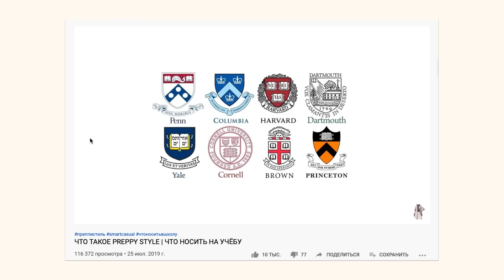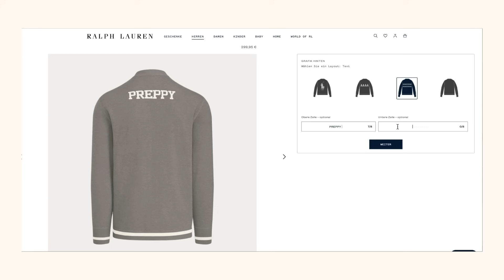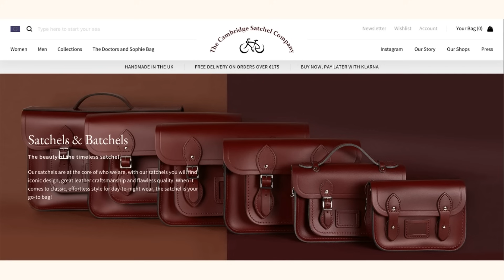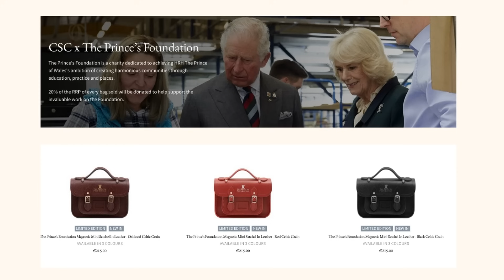Преппи стиль | Preppy Style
Список одежды, использованной в коллажах:
Спортивные куртки:

Блейзеры:
блейзер однотонные:

Свитеры:
свитеры с круглым горлом свободного кроя:

Рубашки и блузки:
классические рубашки:

Юбки:
мини юбки-плиссе:

Женская обувь:
туфли/балетки:

Шарфы:
однотонные: